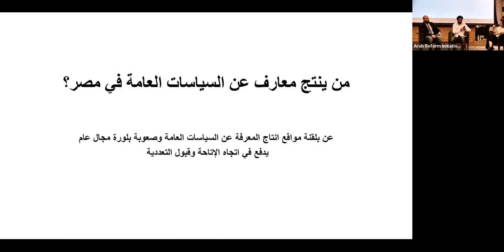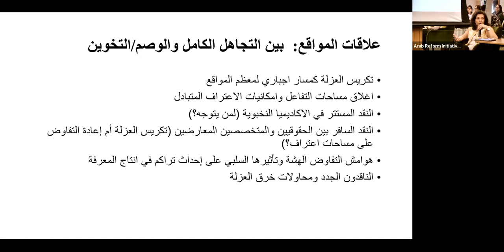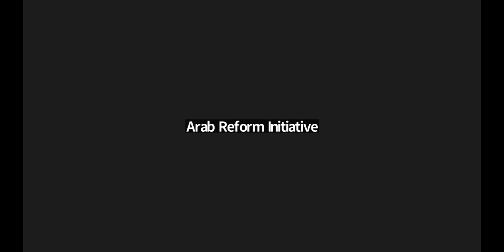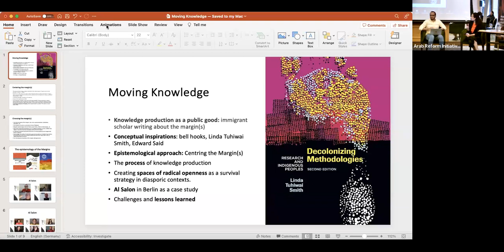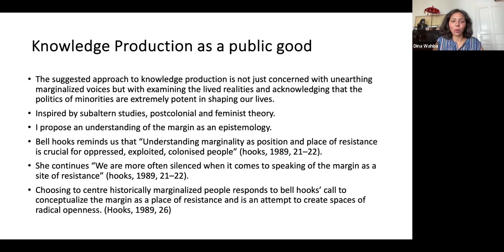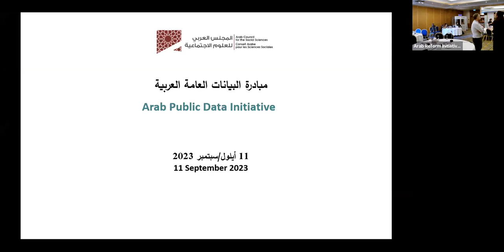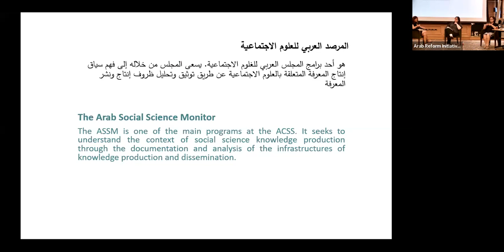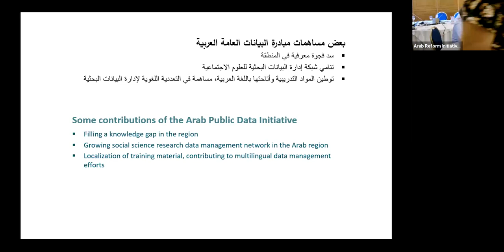Day one - Assessing and Producing Knowledge as a Public Good: From Theory to Practice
Recently there has been increasing interest in understanding how scholars are contributing to agenda-setting and policy influence and how this process is occurring in different contexts, as well as the opportunities and constraints to scholars’ contribution to policymaking and contributing to shaping public opinion.

In this light, ARI, in collaboration with the Arab Council for the Social Sciences, will hold this conference in order to present a series of in-depth research papers that address these topics from the perspectives of experts in the region, who can place the production of scholarly knowledge within a broader perspective of pathways to policy change in the Arab region today; reconceive of knowledge as a public good; and assess the shifts, opportunities, and constraints for academic participation in policy development across the Arab region.